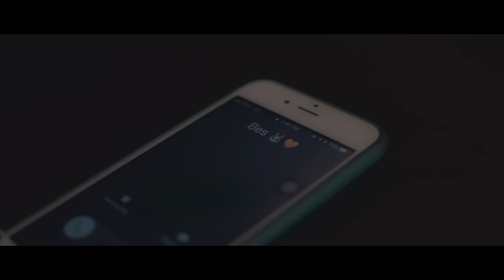Mayonnaise - Kung Di Rin Ikaw (Official Music Video)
Second single off their upcoming 7th album.

Mayonnaise - Kung Di Rin Ikaw